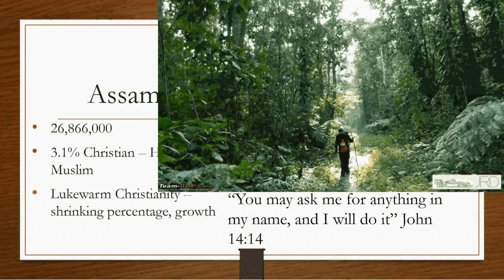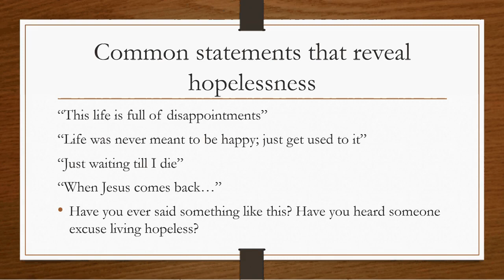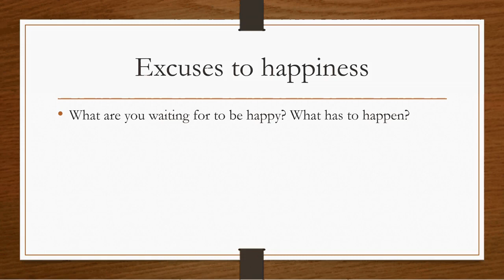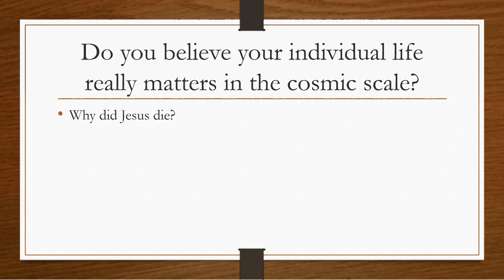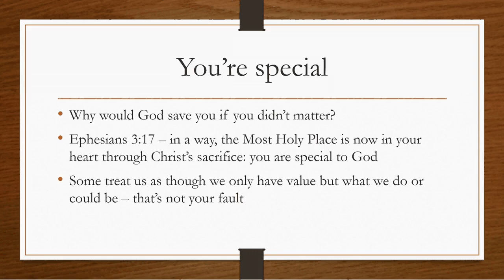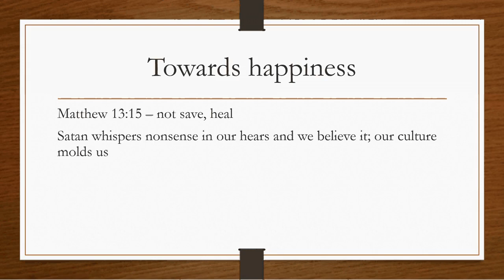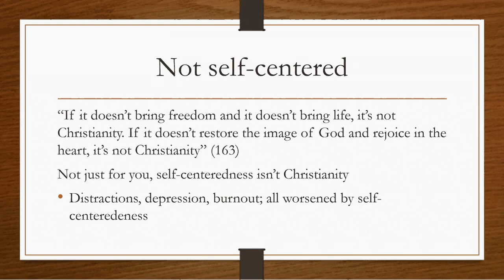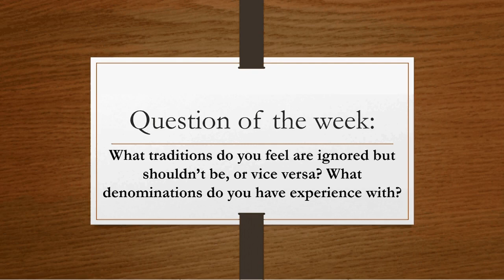Waking the Dead (John Eldredge)